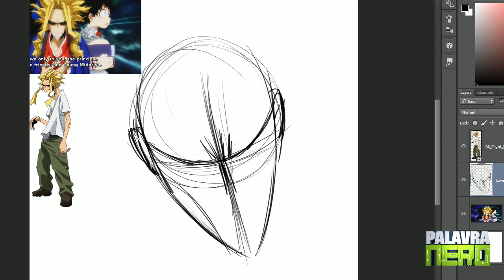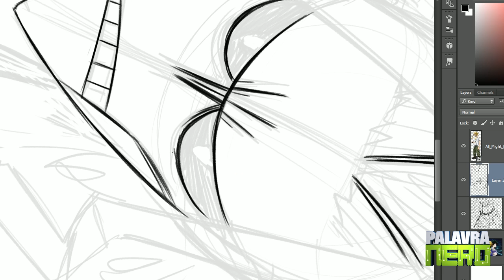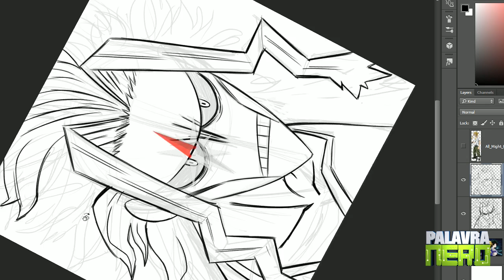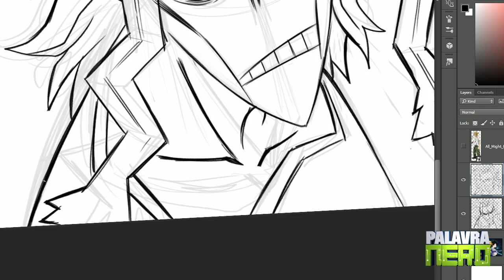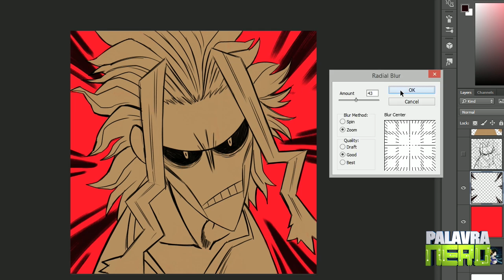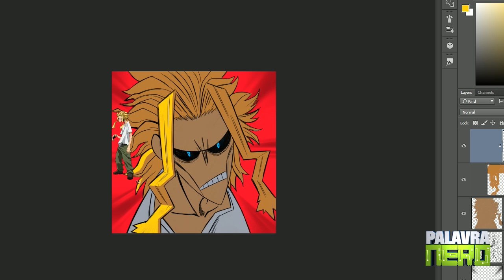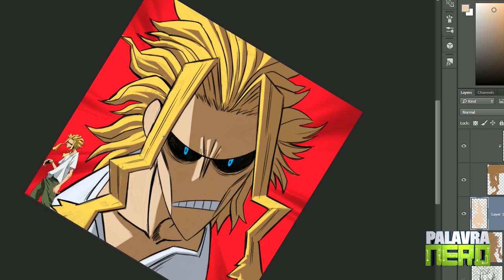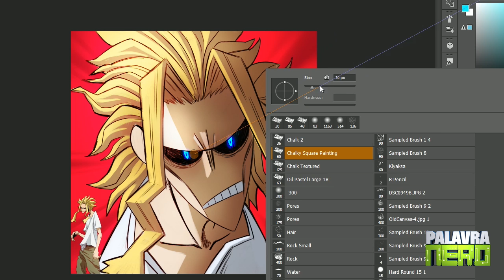Todos somos frágeis no interior? Desenhando o All Might de Boku no Hero Academia! Retratos#4